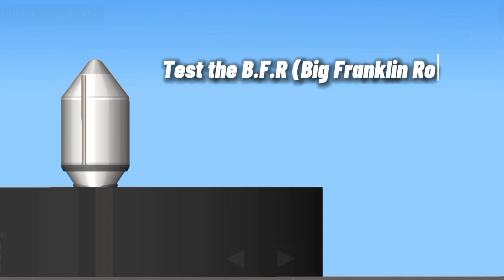Aries 2 | U.C.T.E Space Agency Mission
Aries 2 was the second mission of the U.C.T.E Space Agency & the Aries Program. It has the responsibility for testing the B.L.F Engine. And... the mission was a success.

Aries 2 information:
-Flight designate: Michael 2
-Launch Date: 20 October 1935
-Objective: Test the B.L.F (Big Light Flume) Engine, nicknamed Valiant uncrewed.
-Mission Type: A
-Rocket: N/A
-Rocket designate: Jack 2
-Outcome: Success

also:
Ne volez pas mes plans !
Jangan mencuri cetak biru saya!
Non rubare i miei progetti!
¡No robes mis planos!
Planlarımı çalma!
Đừng ăn cắp bản thiết kế của tôi!
Не кради мои чертежи!
私の設計図を盗むな！
내 청사진을 훔치지 마!
不要偷我的图纸！
لا تسرق مخططاتي!